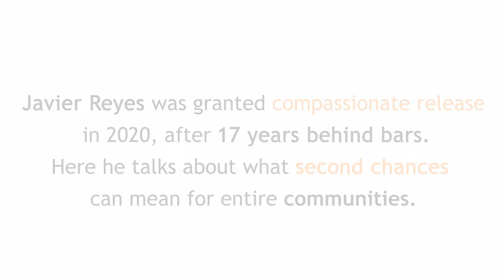Free To Succeed: Javier Reyes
Javier talks about his second chance and how he has changed.